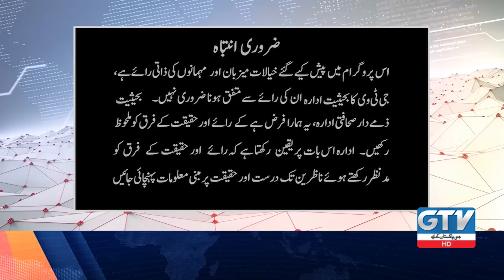News Today Eid Special With Tanzeela Mazhar | Live From India-Pak International Borders | GTV News